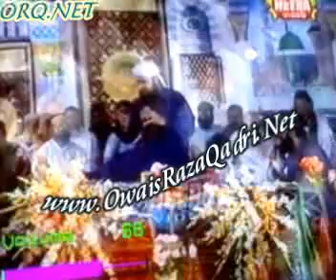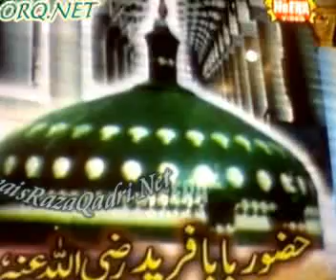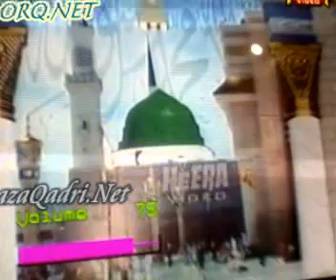NAZAR IK CHAMAN SE DO CHAAR HAI.. 1 OF 2 (ALA HAZRAT BEAUTIFUL KALAAM)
ONE OF MY LEAST FAVOURITE KALAAAAAAAAAAAM I LUV THIS KALAAAAAAAAM THIS OUT CLASS STYLE OF OWAIS BHAI